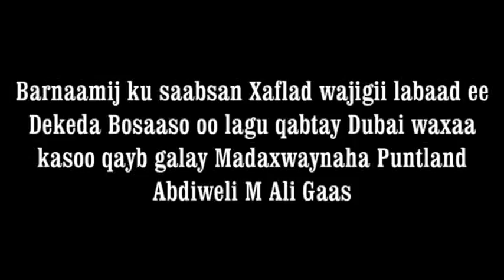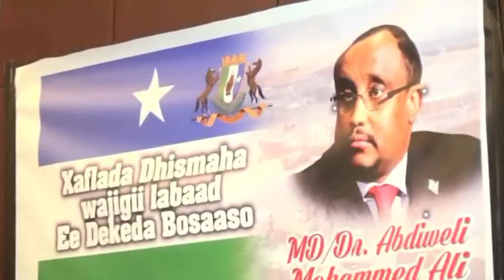BR Xaflada Wajigi Labaad ee Dekeda Bosaos HD2018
Madaxwayne Gaas oo ka soo qayb galay